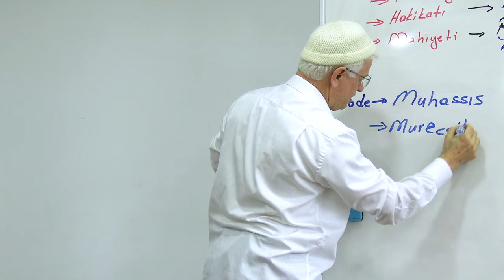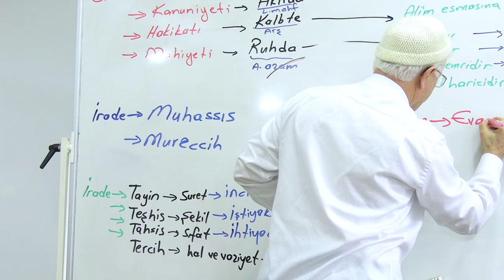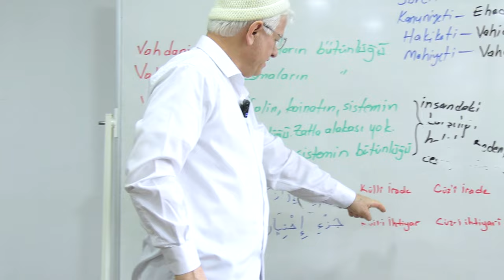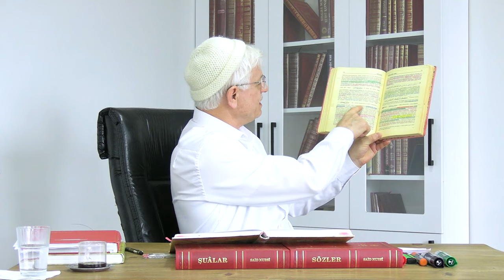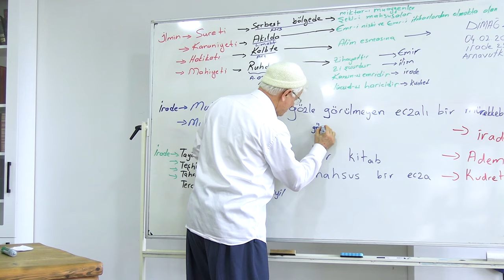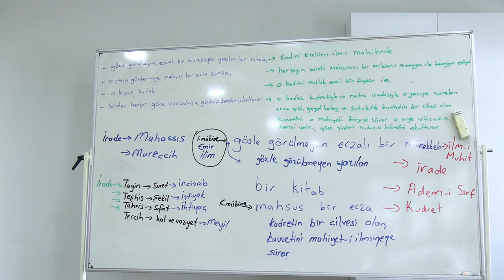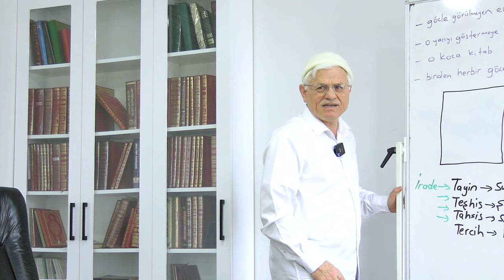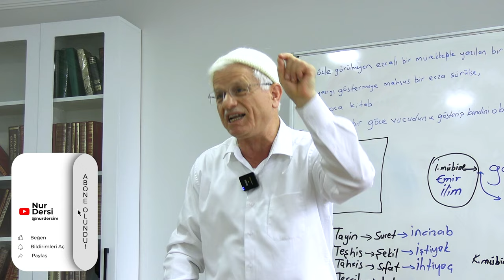İLM-İ MUHİTTEN İRADE EDİLENİ KUDRETLE DIŞARIYA ÇIKARIYOR! | DİMAĞ-253 İRADE-29